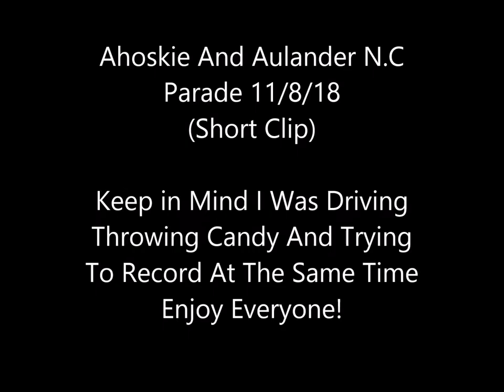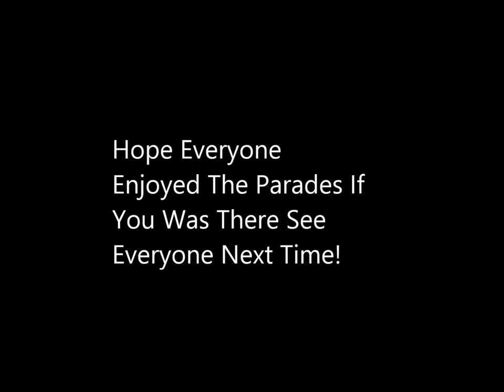Ahoskie And Aulander Parade Same Day 12/8/12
Sorry for the short clip but I was trying to drive throw candy  and record when I could.